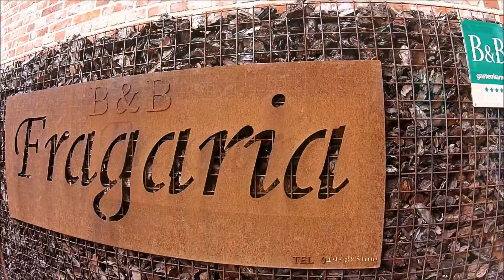Kamers B&B Fragaria Hoogstraten Antwerpen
Exclusieve B&B in Hoogstraten